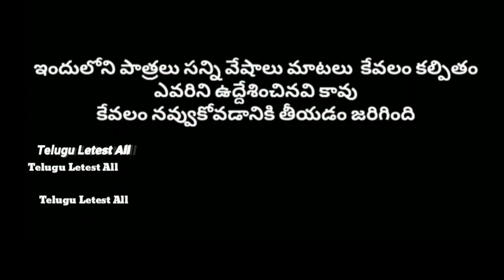కుక్క కోసం కూర || kukka kosam adukunte || manu videos || telugu letest all atoz